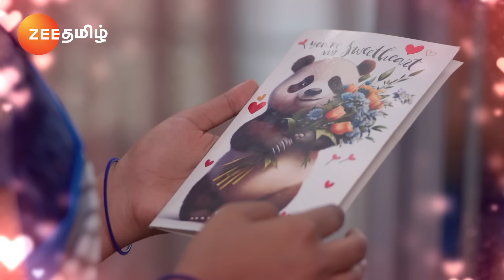Karthigai Deepam (கார்த்திகை தீபம்) | தினமும் இரவு 9 மணிக்கு | 18 Mar 24 | Promo | Zee Tamil